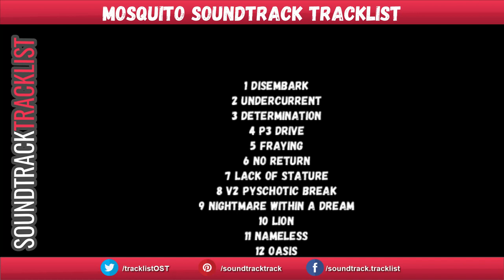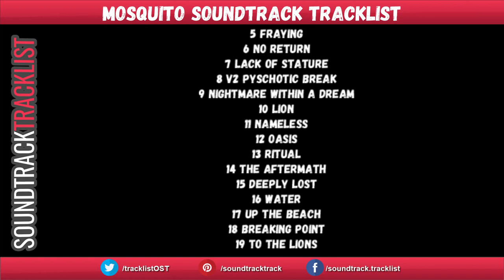Mosquito Soundtrack Tracklist | Mosquito (2020) war drama film - João Nunes Monteiro, João Lagarto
Mosquito Soundtrack Tracklist
Amazon Digital

Source: Movie
Genre: Original Motion Picture Soundtrack

Mosquito Soundtrack Tracklist
1 Disembark
2 Undercurrent
3 Determination